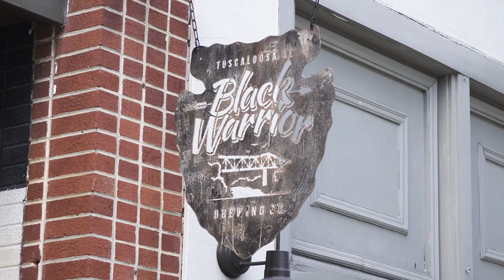2018 Black Warrior Songwriters Festival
Footage from 2018’s inaugural Black Warrior Songwriters Festival in downtown Tuscaloosa, Alabama.

Writers featured in this video: Laurie Anne Armour, Trey Rowell, Josh Carples, Nick Nace, RT Hall, Sadie McClendon, Shawn Byrne, and Evan Odgen.

Venues featured in this video: Tavern 1831, Band of Brothers Brewing Company, and Black Warrior Brewing Company.